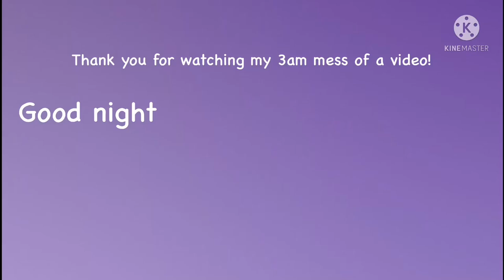Dave grohl and Taylor Hawkins making me smile even more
It’s been too long since I’ve made a video honestly, enjoy the compilation of the bestest best friends in Rock n roll history

Good night good evening and good morning!

-sleepdeprivedstudios